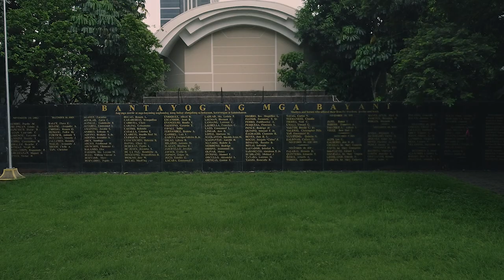11,103 - Official Trailer (Tagalog)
OFFICIAL TRAILER "11,103"

50 years after the declaration of Martial Law, it is a race against time and historical revisionism that survivors of Martial Law atrocities tell their stories. Some for the very first time.